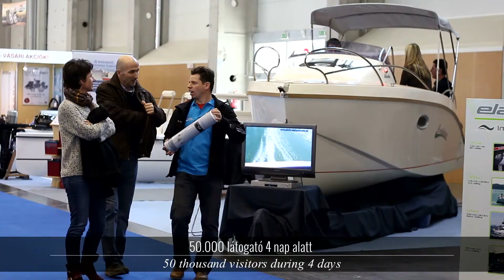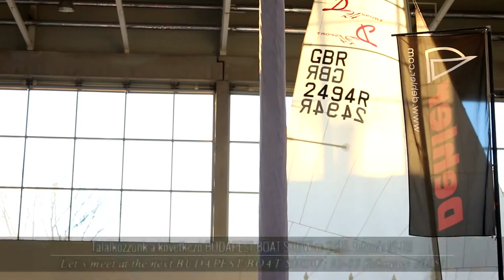BOAT SHOW 2014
A Budapest Boat Show 2014-ben a Kékszalag ezüst fokozatú támogatója. A 11-szeres Kékszalag győztes Litkey Farkas itt mutatta be és dedikálta az „Amerre a szél fúj" című új könyvét.

A szervezők a kiállítás két kiemelt témájának ezúttal a „Biztonság"-ot, és az „Utánpótlás"-t választották, mely témák köré épültek a kísérő események, színpadi programok. Bemutatkozott a 30 éves Zebegényi Hajózástörténeti Múzeum, a színpadi beszélgetések során pedig az ifjú tehetségeket, többek között Berecz Zsombort, Virág Flórát, Tomai Balázst, Vadnai Benjamint és Vadnai Jonatánt is megismerhette a közönség.

TALÁLKOZZUNK 2015. FEBRUÁR 12-15. KÖZÖTT IS!